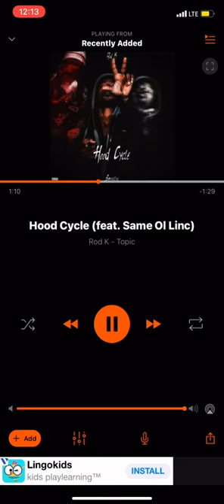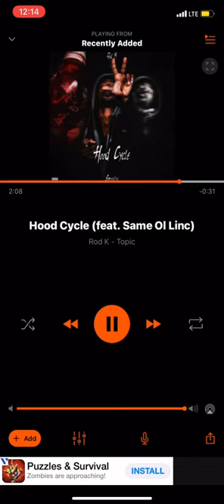Rod k hood cycle fast